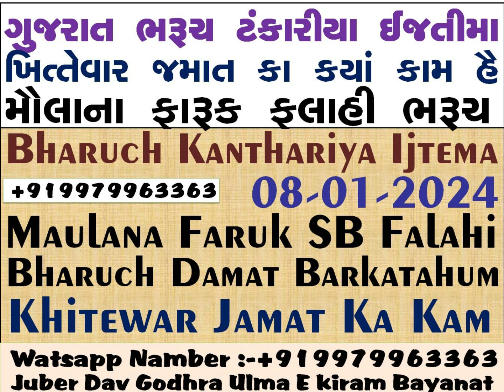Gujrat Bharuch Tankariya Ijtema_08-01-2024_Khitewar Jamat Ka Kam_Maulana Faruk SB Falahi Bharuch DB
Gujrat Bharuch Tankariya Ijtema_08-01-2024_Khitewar Jamat Ka Kam_Maulana Faruk SB Falahi Bharuch[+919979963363-Juber Shabbir Haji Dav-Shokat Haji Yakub Hayat - Lala Haji Yakub Hayat - Mehfuz Haji Yakub Hayat - Shabbir Haji Yakub Hayat